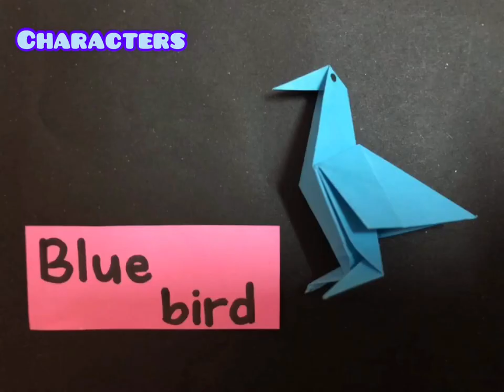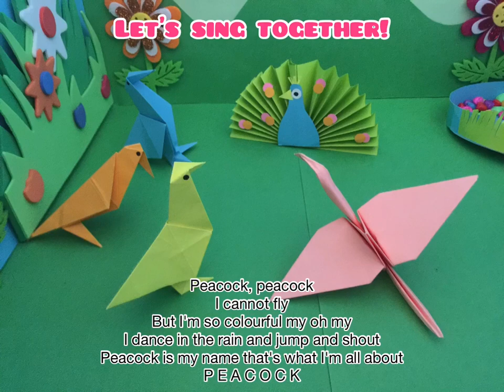ECE403 Music, Movement & Drama - Final Assessment "The Peacock & The Crane"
Short Play "The Peacock & The Crane"